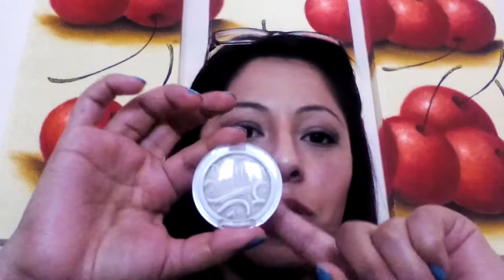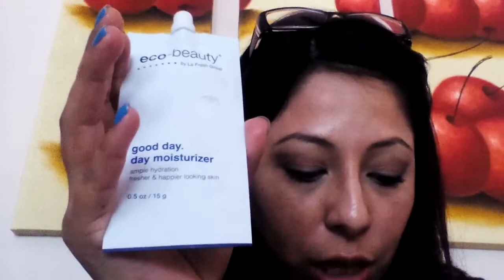Mi bolsa Ipsy Enero 2015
Valor al tipo de cambio 14.50
Productos:
1.- BelláPierre Shimmer Powder Tono Celebration, $ 15 usd (217.00 pesos)
2.- Pacifica Natural Mineral Coconut Eye Shadow Tono Etheral $ 5 usd (72.50 pesos)
3.- Elizabeth Mott  All Over Shadow Brush Fibra sintetica $ 10 usd (145.00 pesos)
4.- La Fresh Eco-Beauty Be Good. Good Day. Day Moisturizer.$ 40.00 usd (580.00) full size 1.7 oz Muestra 0.5 oz $ 11 usd (159.50 pesos)
5.- Probelle Nail Lacquer, Tono Into The Blue $ 6.00 usd (87.00 pesos)
Valor real de la bolsa Ipsy: $47.00 usd (687.00 pesos)